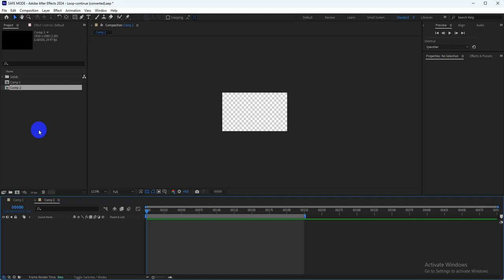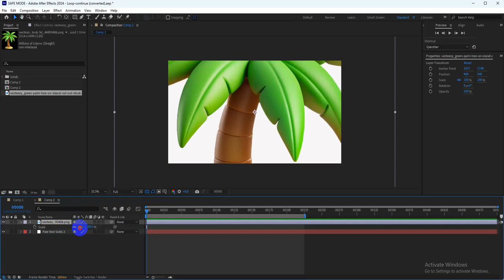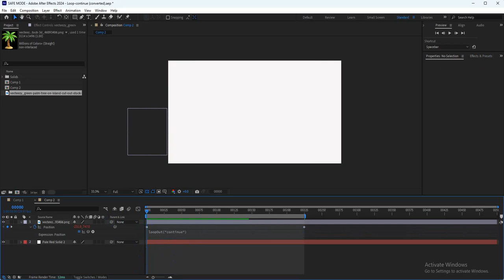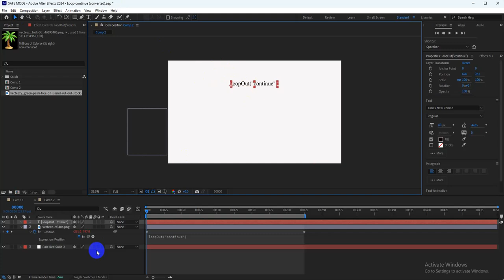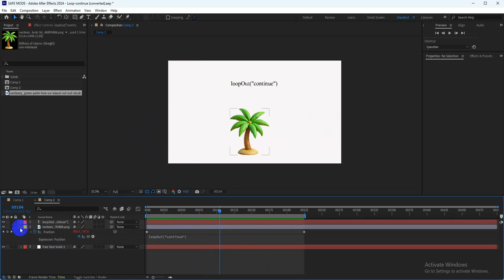How to apply loopOut continue loop expression in After Effects| loop cycle expression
How to apply loopOut continue loop expression in After Effects| loop cycle expression looping after effects expressions code
In this channel, you will see beautiful cartoon animation and motion graphics. Which is very educational and entertaining.